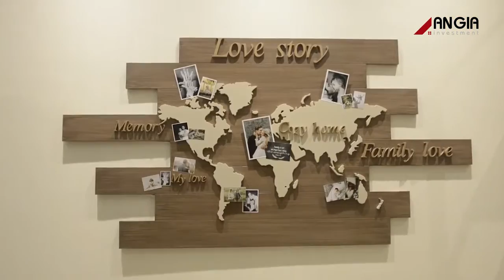Dự án căn hộ River Panorama - CAFELAND.VN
Dự án căn hộ River Panorama

Tọa lạc ngay trục đường Đào Trí được quy hoạch mở rộng lộ giới lên đến 40m, giáp sông Sài Gòn, River Panorama hưởng lợi từ hệ thống hạ tầng đồng bộ. Cư dân dễ dàng kết nối với Phú Mỹ Hưng qua đường Hoàng Quốc Việt hay tiếp cận những tiện ích ngoại khu sầm uất như Đại học RMIT, Bệnh viện FV, VivoCity, Crescent Mall, BigC, Lotte Mart…

Nguồn: Youtube